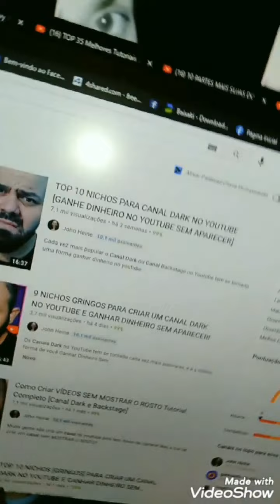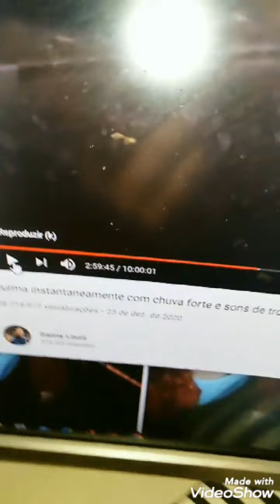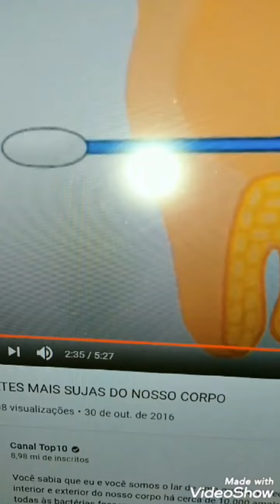TOP 5 DOS NICHOS QUE MAIS DÃO VIEWS, COMO FAZER UM CANAL DARK E TER MILHÕES DE VIEWS SEM APARECER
Canais citados no vídeo @JohnHeine @Paulogeovaneamaral
Time Lapse 00:00 Divulgando John Heine e explicando o que é um Canal Dark
00:54 Nicho 1  01:39 Nicho 2  2:17 Nicho 3  03:05 Nicho 4  03:38 Nicho 5
04:57 Rotina de minha Segunda-Feira  06:01 Dica de Série By Netflix  07:00 Canção